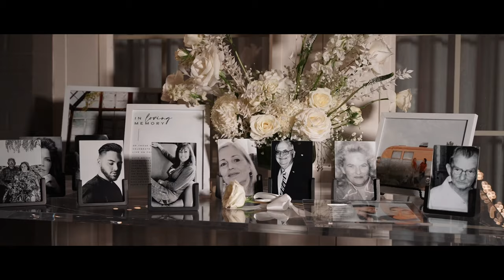Brides Surprise Each Other With Michael Jackson Dances - Hotel Ella Wedding in Austin, TX